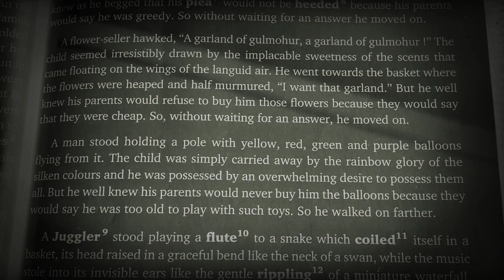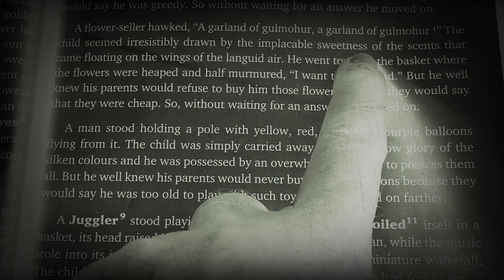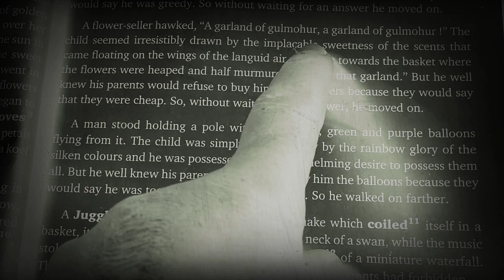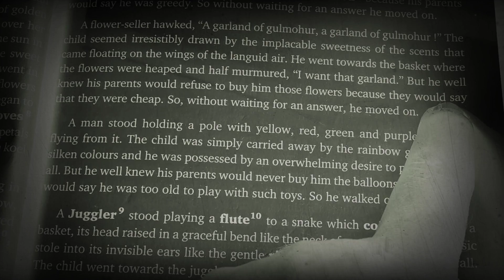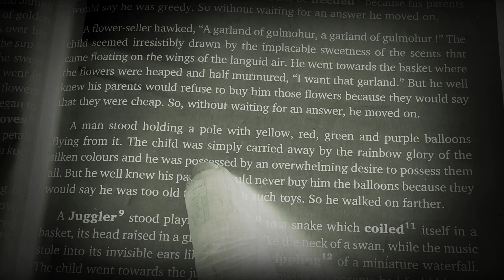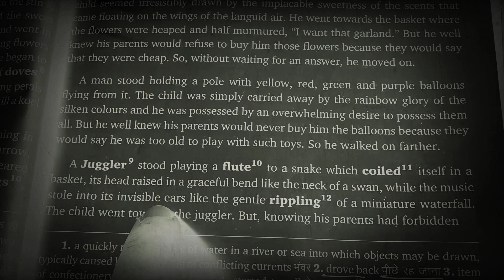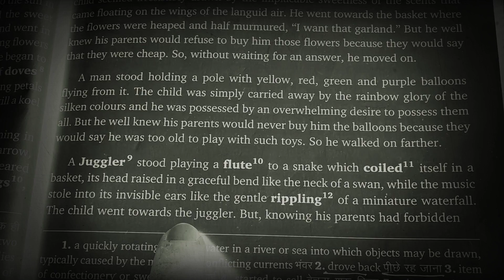The Lost Child.Part-5